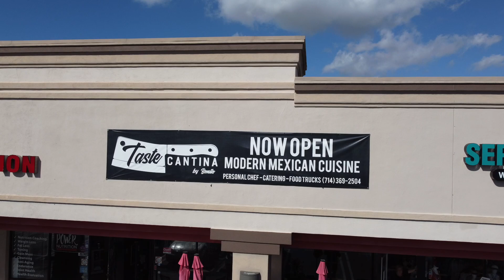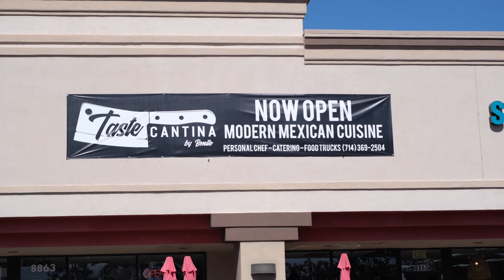Taste Cantina Huntington Beach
Local Realtor Baron Bershaw introduces a new  restaurant in South HB called Taste Cantina by Bonito. Mexico meets France in this cuisine.
8863 Adams Ave, Huntington Beach, CA, 92646